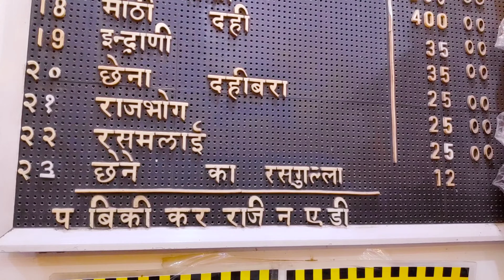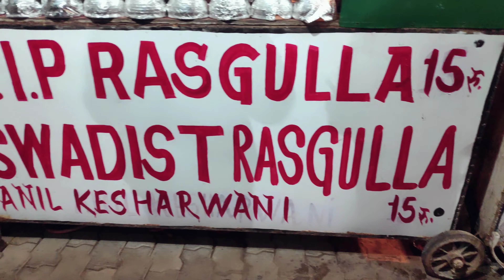Must Try These Prayagraj Eats 😋😍 | Famous Food In Prayagraj | Netram | Jaiswal Dosa | EP02 [ VLOG ]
नमस्कार दोस्तों , आज के इस वीडियो में हमने प्रयागराज के Best Food Locations के बारे में आपको बताया है अगर आप नहीं गए है तो जरूर यहां पर जाएं , इस video को हम 2 Part में पेश किया है जिसका ये Part-2 है अगर आपने Part-1 नहीं देखा है तो जरूर जाकर देखें जिसमें सुबह के नाश्ते से लेकर रात में क्या क्या खाया जा सकता है उसे दिखाया गया है 🤤❤️

आपको हमारा वीडियो पसन्द आया तो वीडियो को LIKE करना न भूलियेगा और CHANNEL को SUBSCRIBE कर लीजिएगा और हाँ COMMENT में बताइयेगा VIDEO कैसी लगी और हमारा अगला VLOG आप किस जगह का देखना चाहते है सुझाव ज़रूर दीजियेगा , जाते जाते BELL ICON भी बजा लीजियेगा ताकि हमारे किसी भी नए वीडियो की NOTIFICATION आपको तुरंत मिल जाये, धन्यवाद

Thankyou